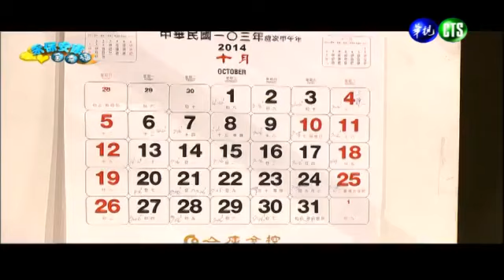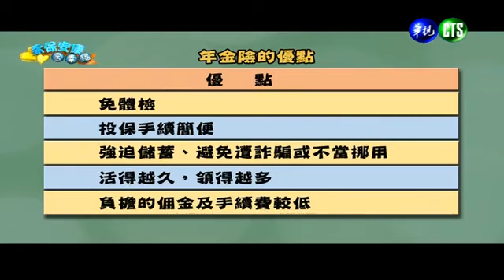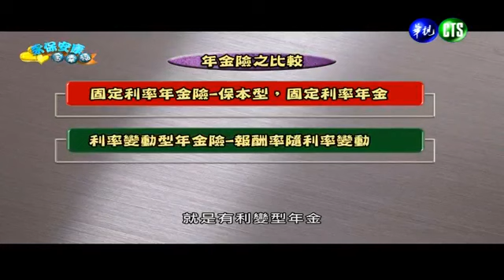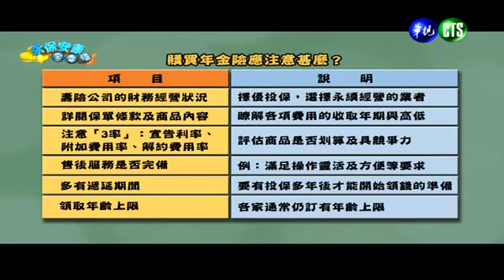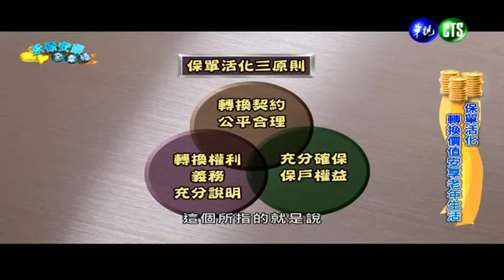【年金保險攻略 讓退休生活好輕鬆】20141129永保安康．金幸福完整版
【主題】年金保險
【來賓】政治大學風險管理暨保險系助理教授彭金隆、銘傳大學風險管理與保險學系主任邵靄如、淡江大學保險系副教授郝充仁、財經評論員黃世聰